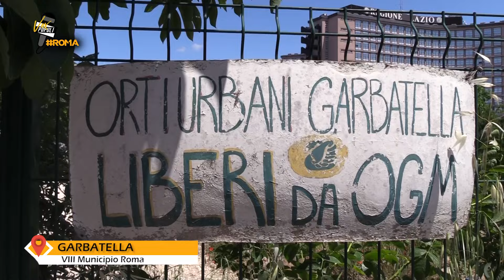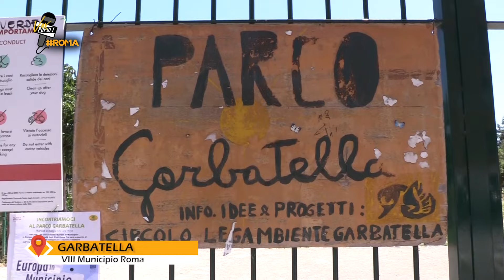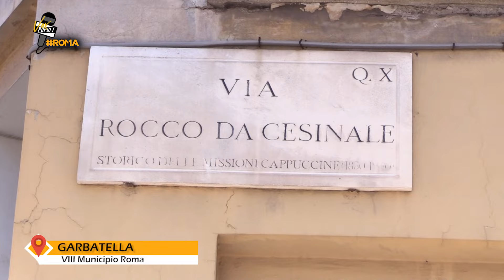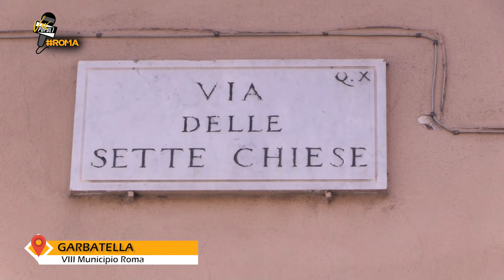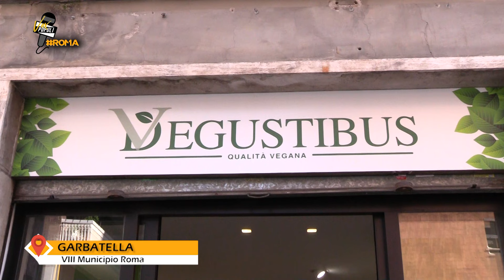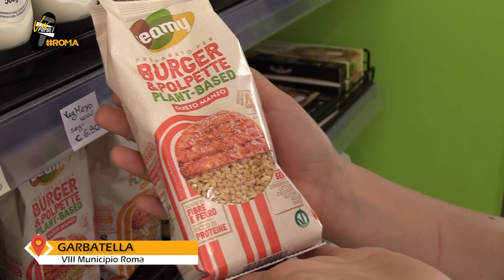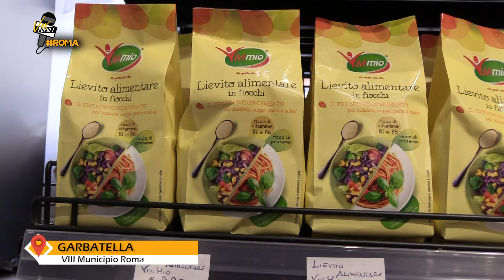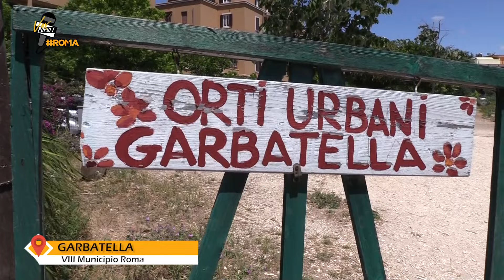Vox Populi Roma nel quartiere Garbatella VIII Municipio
Nuova puntata di VoxPopuli Roma, il programma di TeleAmbiente alla scoperta dei quartieri della capitale, condotto da Mariaelena Leggieri.

In questa puntata siamo stati nel quartiere Garbatella VIII Municipio di Roma. Attraverso la voce dei cittadini, delle associazioni e delle realtà presenti sul territorio, abbiamo voluto raccontarvi di un quartiere storico della capitale.

Garbatella conta una popolazione di circa 135 mila abitanti, confina da un lato con via Cristoforo Colombo e il palazzo della Regione Lazio, dalla parte opposta con la stazione di Roma Ostiense.
Non solo storia ma anche sostenibilità, con gli orti urbani e le iniziative di Legambiente Garbatella @legambientegarbatella9647  ci ha raccontato Maurizio Santoni, fino al primo green smart wall della capitale, nato dalla collaborazione tra Myllennium Award e Yourban 2030, insieme a Graffiti For Smart City.

La volontà istituzionale e la sinergia tra le varie realtà del territorio ha permesso di istituire a Garbatella la prima comunitàenergetica rinnovabile completamente pubblica di Roma, partita con l’installazione di un impianto fotovoltaico sul tetto della scuola media Moscati.

E ancora la storia di Vegustibus  di Matilde e Marco, un alimentari 100% vegetale, conosciuto per la richiestissima pizza con la mortadella vegana.